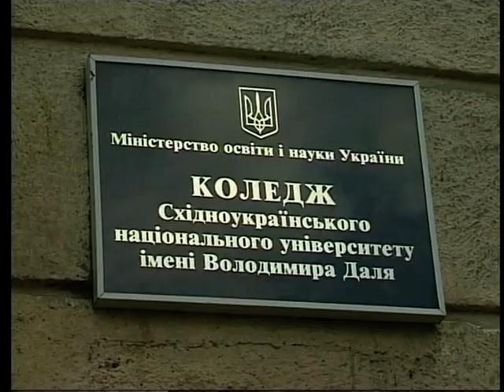Мій Луганськ. Прогулянка під дощем із Олександром Голубенком (2006)